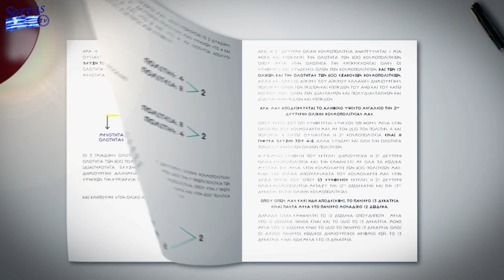ΤΖΟΓΟΣ, ΠΩΛΕΙΤΑΙ ΕΛΠΙΔΑ ΖΩΗΣ Ο ΕΘΙΣΜΟΣ ΣΤΟΝ ΤΖΟΓΟ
Η ΕΛΛΗΝΙΚΗ ΑΓΟΡΑ ΤΥΧΕΡΩΝ ΠΑΙΧΝΙΔΙΩΝ ΣΥΓΚΑΤΑΛΕΓΕΤΑΙ ΣΤΗΝ ΠΡΩΤΗ ΔΕΚΑΔΑ ΤΩΝ ΧΩΡΩΝ ΤΗΣ ΕΥΡΩΠΗΣ ΚΑΙ ΑΡΚΕΤΑ ΥΨΗΛΑ ΣΤΗΝ ΠΑΓΚΟΣΜΙΑ ΚΑΤΑ ΚΕΦΑΛΗ ΔΑΠΑΝΗ ΓΙΑ ΤΟΝ ΤΖΟΓΟ ΚΑΙ ΜΑΛΙΣΤΑ ΠΑΡΟΥΣΙΑΖΕΙ ΑΝΗΣΥΧΗΤΙΚΗ ΑΥΞΗΤΙΚΗ ΤΑΣΗ ΤΑ ΤΕΛΕΥΤΑΙΑ ΧΡΟΝΙΑ.

ΓΙΑΤΙ ΟΛΟΕΝΑ ΚΑΙ ΠΕΡΙΣΣΟΤΕΡΟΙ ΕΛΛΗΝΕΣ ΠΟΛΙΤΕΣ ΣΤΡΕΦΟΝΤΑΙ ΣΤΑ ΤΥΧΕΡΑ ΠΑΙΧΝΙΔΙΑ; ΓΙΑΤΙ Ο ΤΖΟΓΟΣ ΓΙΝΕΤΑΙ ΠΛΕΟΝ ΜΙΑ ΑΚΡΩΣ ΕΘΙΣΤΙΚΗ ΣΥΝΗΘΕΙΑ; ΠΟΙΑ Η ΠΟΛΙΤΕΙΑΚΗ ΠΑΡΕΜΒΑΤΙΚΟΤΗΤΑ;

ΓΙΑ ΤΙΣ ΑΙΤΙΕΣ ΚΑΙ ΤΙΣ ΣΥΝΕΠΕΙΕΣ ΤΟΥ ΤΖΟΓΟΥ ΜΙΛΑΕΙ Ο ΚΥΡΙΟΣ ΒΕΡΓΗΣ ΑΛΕΞΑΝΔΡΟΣ, ΥΠΟΨΗΦΙΟΣ ΒΟΥΛΕΥΤΗΣ ΣΤΟ ΝΟΜΟ ΚΕΡΚΥΡΑΣ ΜΕ ΤΟΝ ΠΟΛΙΤΙΚΟ ΦΟΡΕΑ ‘’ΕΛΛΗΝΩΝ ΣΥΝΕΛΕΥΣΙΣ’’ ΣΤΗΝ ΕΚΠΟΜΠΗ ‘’ΠΟΛΙΤΕΙΑ ΠΥΛΗ ΠΟΛΙΤΩΝ’’ ΜΕ ΤΟΝ ΣΤΕΦΑΝΟ ΣΟΥΦΛΕΡΟ.

ΒΕΡΓΗΣ ΑΛΕΞΑΝΔΡΟΣ , ΥΠ. ΒΟΥΛΕΥΤΗΣ Ν. ΚΕΡΚΥΡΑΣ